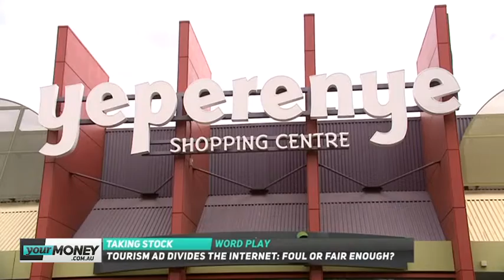Your Money Live – Taking Stock | March 12, 2019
Catch-up on Your Money Live with Brooke Corte and Chris Kohler as they discuss the Northern Territory tourism ad that’s dividing the internet, consumer sentiment being at its lowest level since 2017, and Instagram tourists becoming a ‘plague’ in a French town.

Watch Your Money Live weeknights from 5.30pm AEDT.